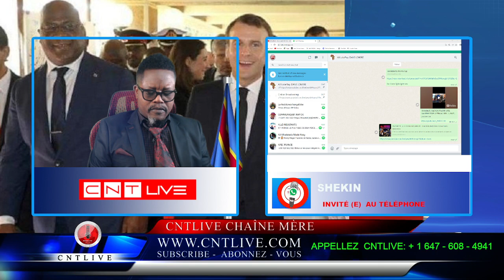RDC: ALERTE ! CHEKINAH KATALAY FACE YA INNO - SURPRISE - LES CONSÉQUENCES DU POUVOIR NON LÉGITIMITE